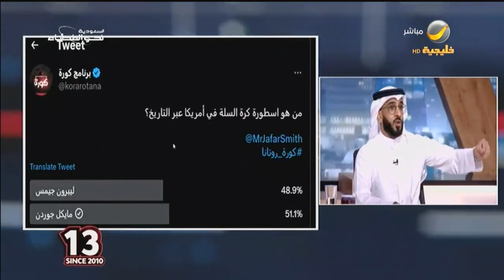جعفر سميث: تشارلز باركلي من أعظم لاعبي السلة لكنه لم يحصل على خاتم